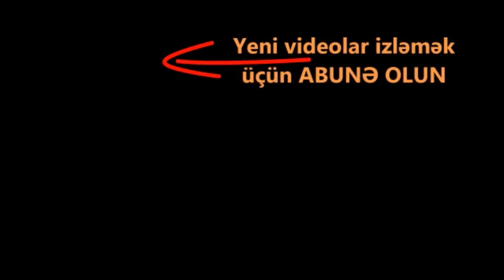SON DƏQİQƏ. BƏRDƏNİN CAVABI BELƏ VERİLİR. Xankəndi dağılır. Cəbhədən ən son görüntülər